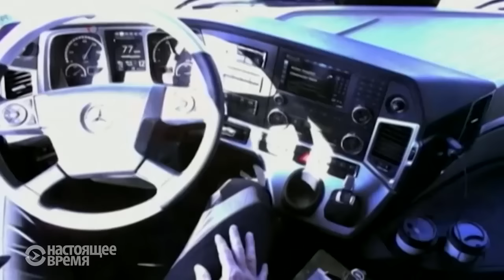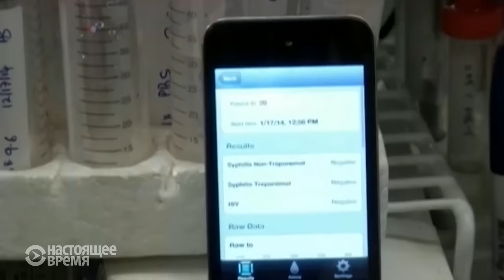2015-й год в технике: роботы, 3D печать, виртуальная реальность и дроны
Обзор самых главных достижений в науке и технике в 2015 году - видео Настоящего Времени